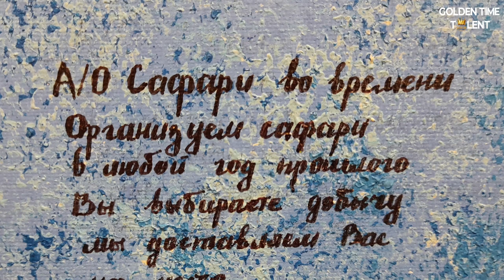GOLDEN TIME TALENT | 51 Season | Marina Sholkova | Painting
Member/team name: Marina Sholkova

 The country: Belgium | City: Brussels

 Nomination: Painting

 Name of competitive work: Бабочка

Work size: 300×400×30 мм

Execution material: Акрил, поталь

History of the creation of the work: Картина по произведению Рэя Бредбери "И грянул гром". Слева сверху картины написано объявление АО "Сафари во времени" до путешествия во времени и снизу справа - после. Обратите внимание, что фирма на подошве и внизу объявление написано с ошибками, так как после путешествия во времени произошли изменения в языке. Всему виной - раздавленная бабочка, которая поменяла ход истории.
The picture made on the tale of Rey Bredberry "The sound of thunder ". There is an advertising "Safari on time" on the left upper corner of the picture before the trip on time and  on the right lower part - after. Please pay attention that the tittle of the company on the outsole and lower advertising are written with mistakes because after the trip on time the language has changed. The thing to blame is the smashed butterfly, which changed the course of history.

Social networks of the participant / team: @sholkova_marina

Participation in other competitions and festivals / creative achievements: В 2000-х гг. Шолкова Марина принимала участие в городских и краевых конкурсах по живописи и рисунку. В 2005 г. в Художественной школе г.Комсомольска-на-Амуре состоялась персональная выставка работ Шолковой Марины. В 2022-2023 гг. работы Марины участвовали в выставках школы рисования "Графика" г.Краснодара.